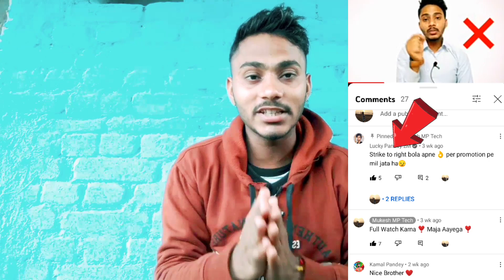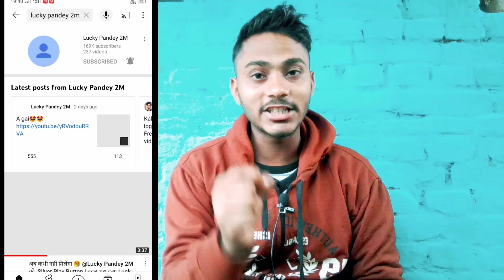Subscriber kaise badhaye | How to increase subscribers on youtube channel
Subscriber kaise badhaye | How to increase subscribers on youtube channel ‎@Creator Search 2.0

15. i am new youtuber please support me. 14. youtube channel
15. how to grow youtube channel.
18. youtube me views kaise badhaye.
20. How to grow on Youtube channel .
21. New channel ko grow kaise kare.
22. Gaming channel kaise grow kare.

Tags Topic -

tech kare noor
i am new youtuber please support me
new youtube please support